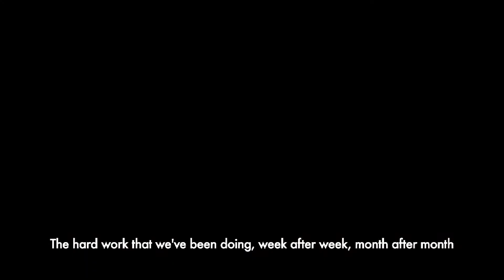Hubbub Theatre Company's Actor Training Programme - LaunchPad Year One (Full Film)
In November 2017 Derby based Hubbub Theatre Company launched an actor training programme for adults with learning disabilities.

Hubbub Theatre Company is an integrated ensemble of performers with and without learning disabilities, that creates original, devised physical theatre for both indoor and outdoor performance.

The actor training programme offered a unique opportunity for adults, 18 year+ with learning disabilities who were interested in performance and wanted to develop key performance skills. The foundation year programme ran two days a week and focused on stage presence, ensemble work and physical theatre. The actors have worked with a range of theatre practitioners including Cat Boot from Can’t Sit Still Theatre Company, Gecko and Told by an Idiot.

In June 2018 an event ‘LaunchPad: Exploring the Space in Between’  at Déda, Derby saw Hubbub’s project partners Told by an Idiot and Can’t Sit Still join them for a day of devised integrated physical theatre, exploring the ‘Space in Between’ learning disabled and non-disabled performance. The day was created in order to celebrate everything that had been achieved in the first year of training.

This is the full film that was created for the event to showcase what Hubbub’s actors had learnt and achieved in the first year of the course.